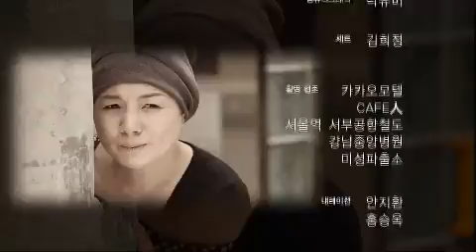의뢰인 K - Client K 20120419 # 012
제목 : 의뢰인K (23회)
방송시간 : KBS 2TV 매주 금요일 저녁 7시 55분

[생활 속 법률] 이혼 전, 시어머니가 준 전세자금 돌려줘야 할까요?

[사건으로 본 법률!] 두 얼굴의 선생님!

"한동안 참고 견디기도 했으나 유혹을 떨칠 수 없었어요."

[강성범의 이것이 법률! YES or NO! ] 뺑소니의 기준은?

당신도 가해자가 될 수 있다!
뺑소니 사고를 막으려면 어떻게 해야 하는지 뺑소니의 기준을 알아본다.